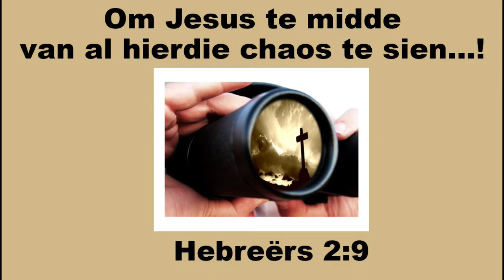erediens 21 Aug 22